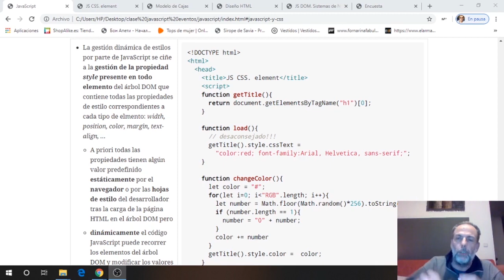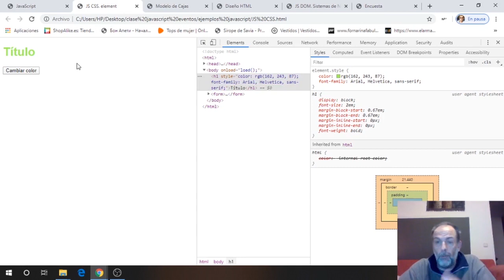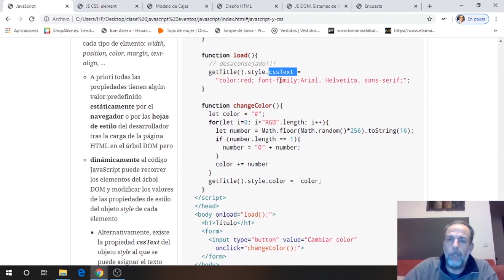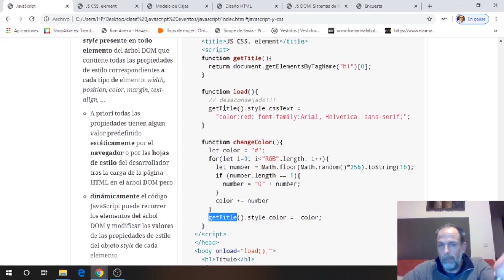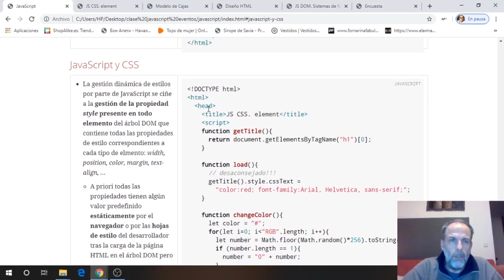JS CSS Introducción